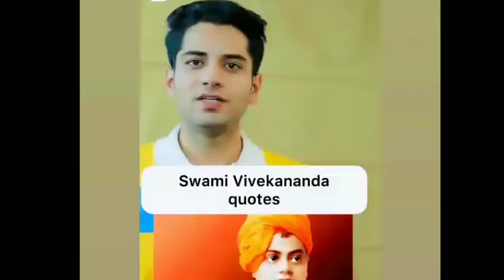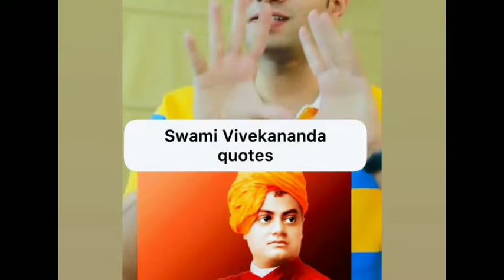Shivam Malik09 (Helping Hand) Biography & Lifestyle/ Age/ Education/ Family/ Income/Socialmediastar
Shivam Malik09 (Helping Hand) Biography & Lifestyle/ Age/ Education/ Family/ Home/ Income/ Motivational Speakar/  Social Media Star

Hello guys,

         In this video you are going to know the full story of a motivational speaker and social media star Shivam Malik Biography ।